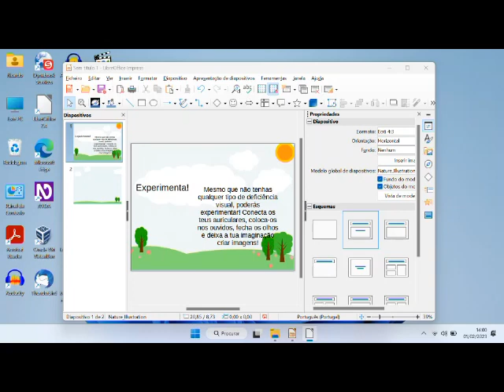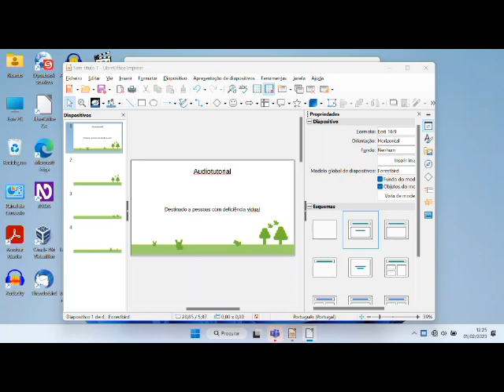Misty World Audiotutorial Estrato'Stereo adenda207 Disco voador de prata, intro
Audiotutorial destinado às pessoas portadoras de deficiência visual. Esta é a ducentésima sétima adenda ao audiotutorial do jogo Misty World, na qual fazemos a intro a mais uma das quests presentes no jogo, desta vez vamos conhecer um disco voador prateado cheio de perigos! Como fazer quests em equipe torna-se mais complicado para explicar tudo o que se vai passando ao mesmo tempo que jogamos, optei por fazer esta intro na qual explico a dinâmica da quest antes de entrar nela.